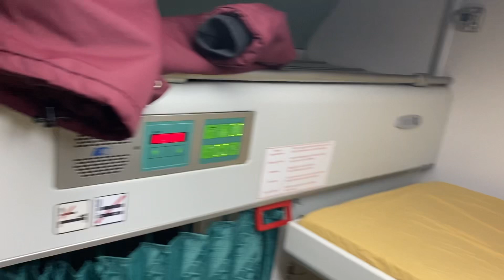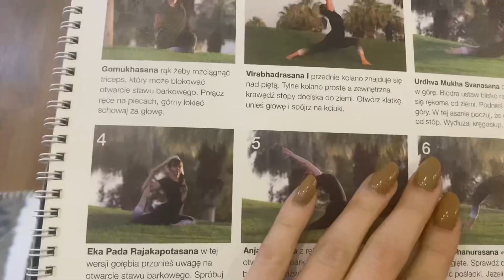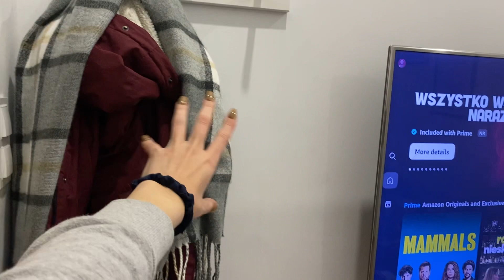SPEŁNIAM MARZENIE, KURS NAUCZYCIELSKI JOGI i 14 GODZIN W POCIĄGU | Vlogmas 2022 ✨🚂